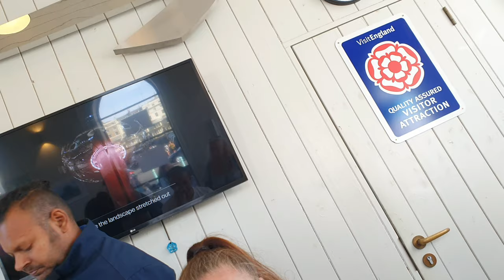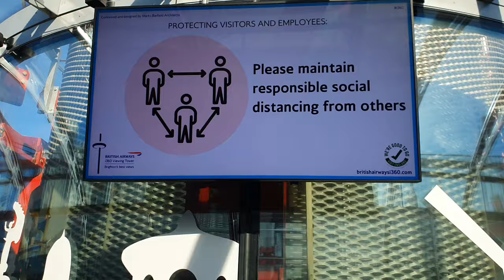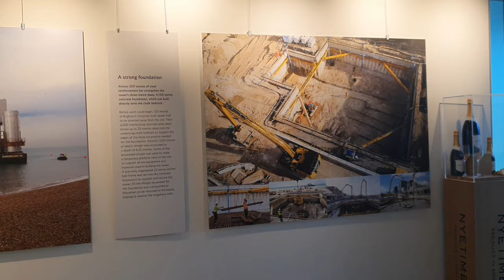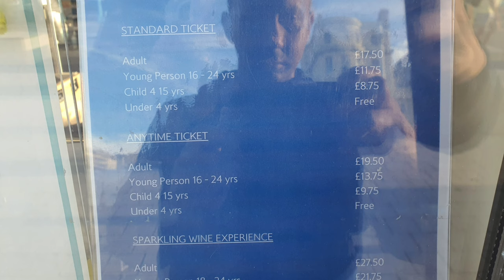Iconic Tower 1&only in the world British Airways i360° Brighton Full Flight Ariel View July 2022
Inside British Airways i360° Brighton